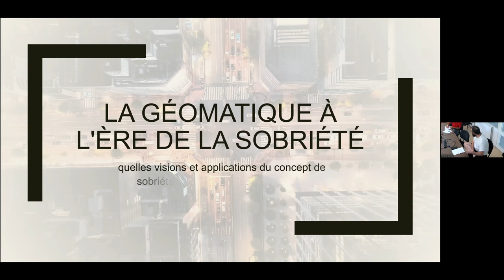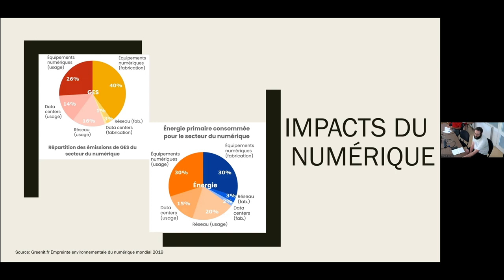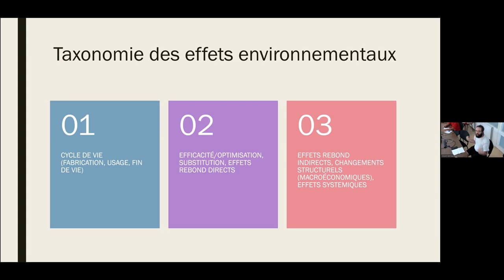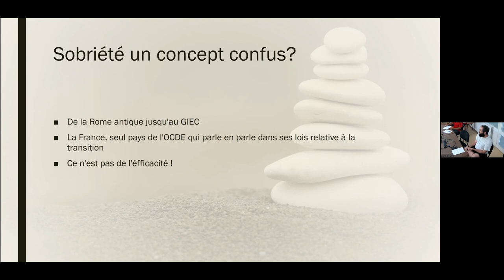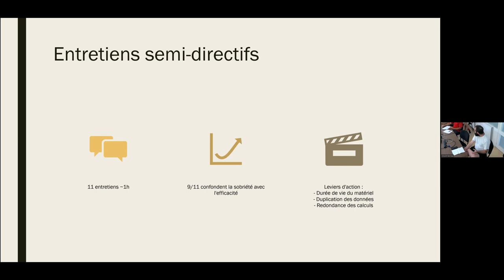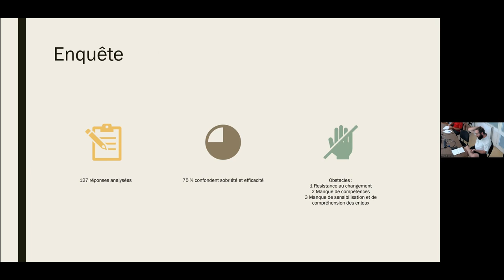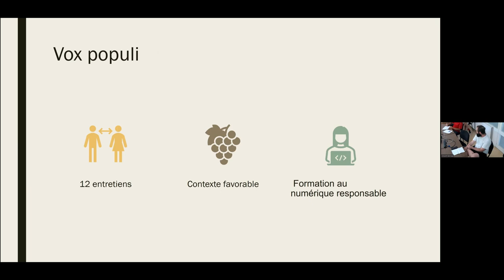Vincent Barreau (stagiaire Dynafor): Quelles visions et applications du concept de sobriété (...)?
Quelles visions et applications du concept de sobriété chez les géomaticien.nes ?

Par Vincent Barreau (stagiaire Dynafor, mastère spécialisé Eco-Ingénierie (INP-ENSAT))
Dans un contexte de mise à disposition de données en plein essor, avec des données de plus en plus précises et accessibles, et des moyens de calcul de plus en plus puissants, l’évolution de la géomatique semble tendre vers une croissance exponentielle plutôt que vers une pratique respectueuse des limites planétaires et de la justice sociale. Lors de mon stage à Dynafor pour Le GdR CNRS MAGIS (qui a engagé une réflexion prospective sur l'intégration de critères de sobriété dans les pratiques de la géomatique), j'ai réalisé une série d'entretiens et une enquête pour voir comment le concept de sobriété était compris par des géomaticien.nes et comment celui-ci pourrait être appliqué à cette discipline qui englobe des métiers et des pratiques différentes.